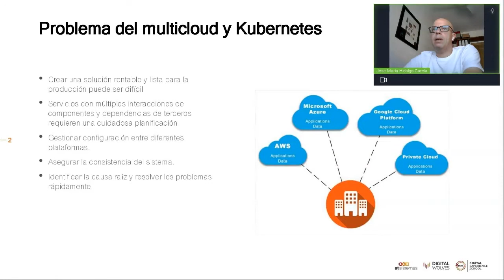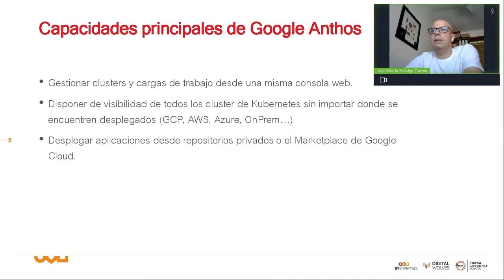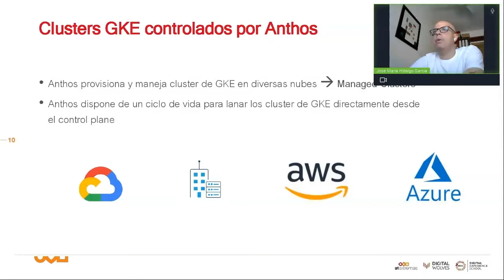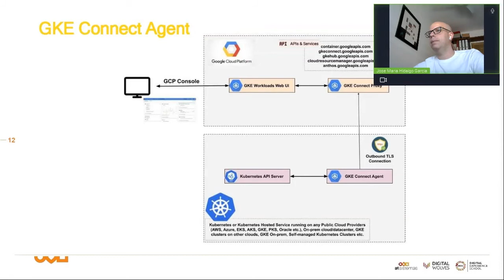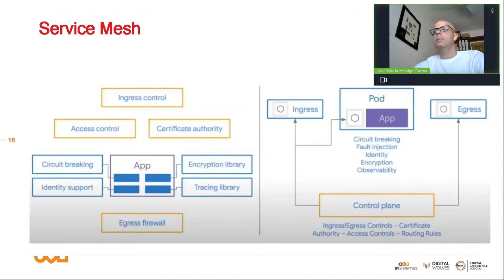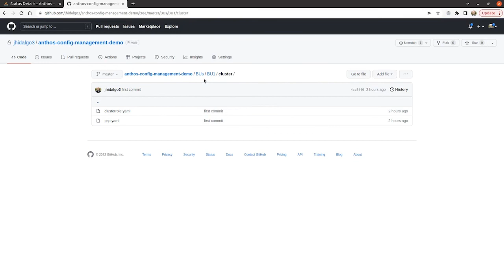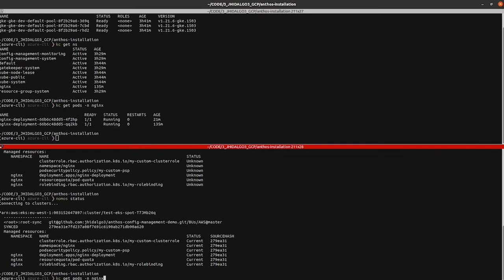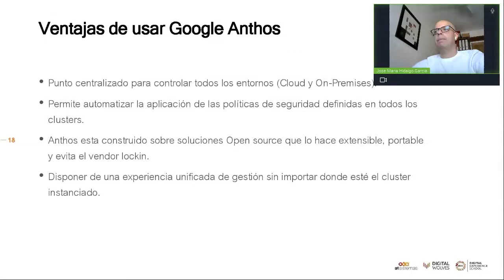Google Anthos reduce la operación de todos los cluster de Kubernetes | atSistemas